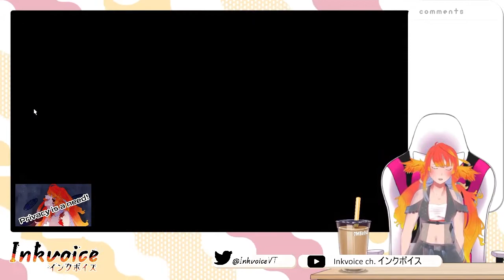[FFXIV] I'm dying on the inside [6.1 Story Dungeon]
AAAAAAAAAAAAAAAAAAAAAAAAAAAAAAAAAAAAAAAAAAAAAAAAAAA
I'M JUST SCREAMING

[Social Media] 🔥🐦

[Credits] 🔥🐦

Illust. + Rig: Myself!